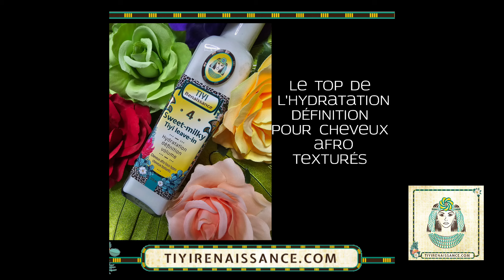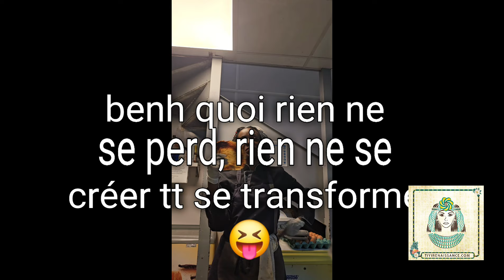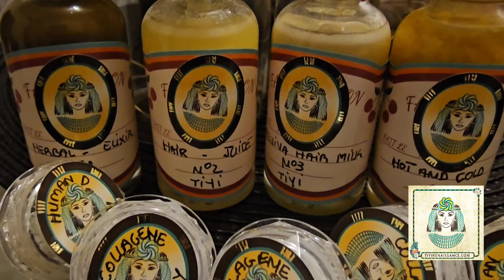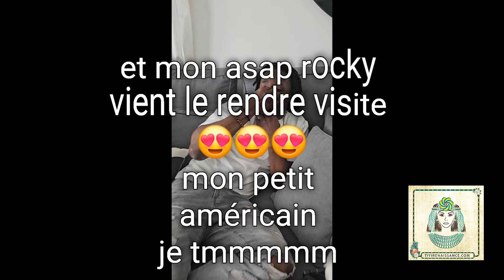MON INCROYABLE HISTOIRE CAPILLAIRE EP6: recherches,REPOUSSE stable et la visite de mon Asap rocky 😉